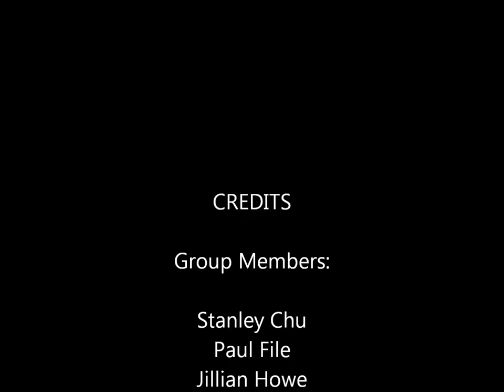My Movie 3